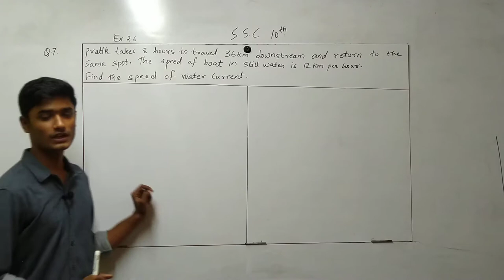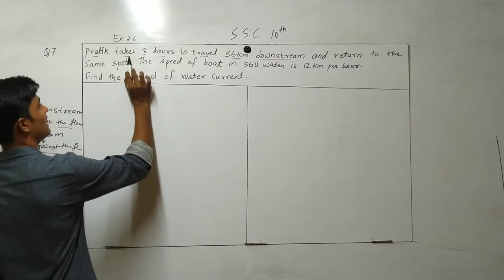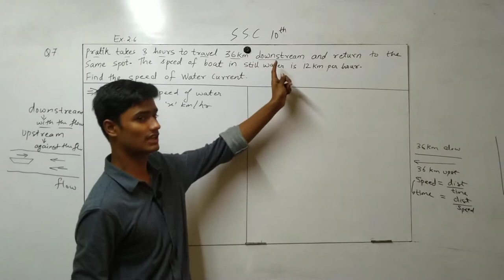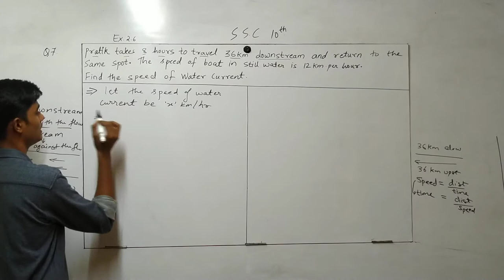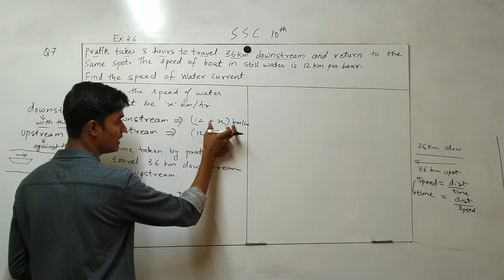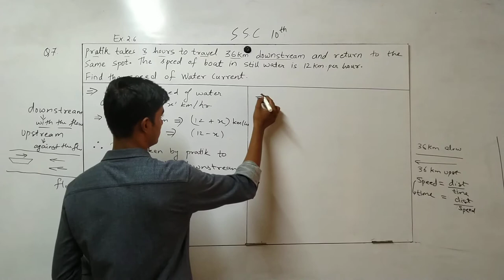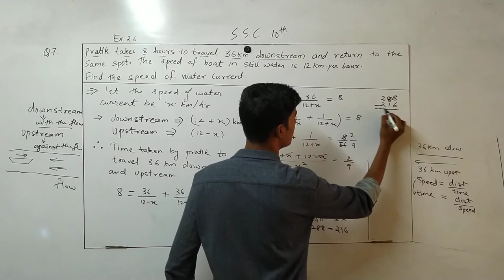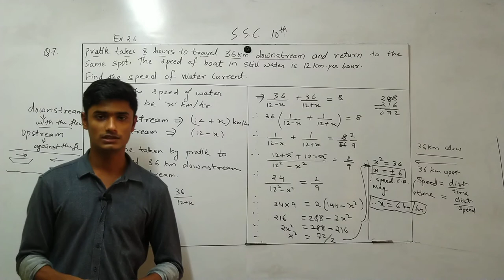10th SSC | Maths 1 | 2. Quadratic Equations | Ex 2.6 | Q 7